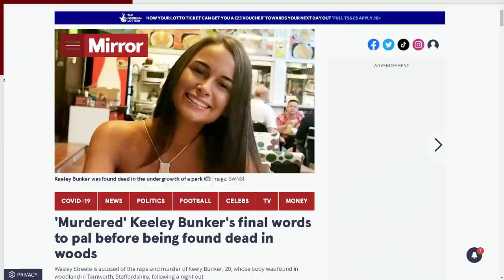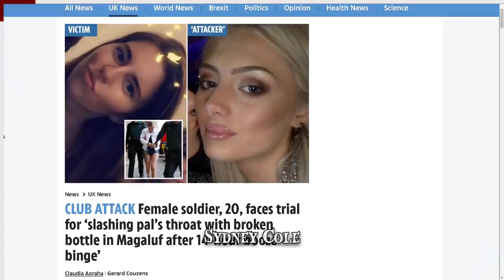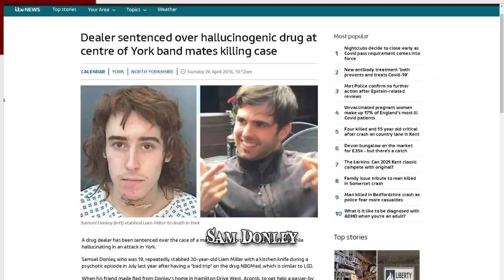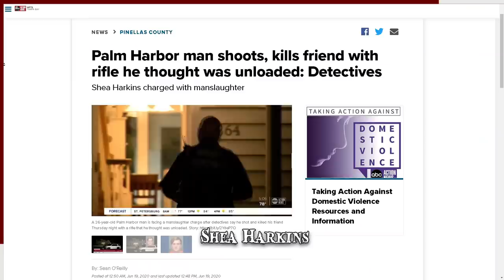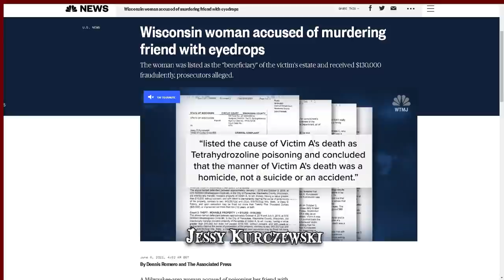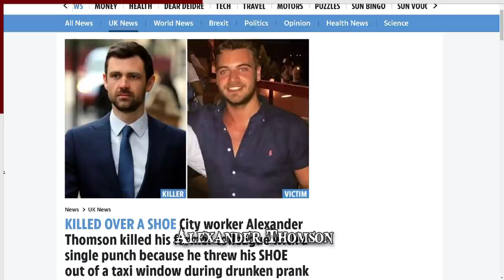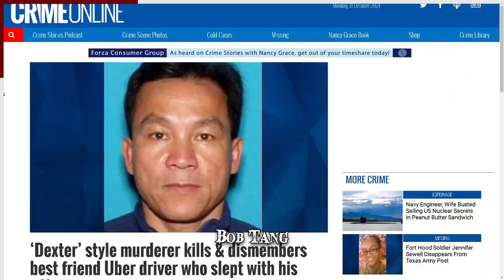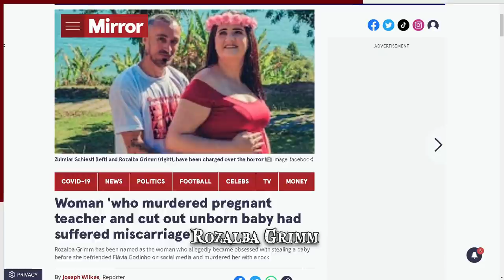When Having Unfaithful Friends Goes Wrong (Part 2)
From best buddies gone bad to classmates turning on one another, here's what happens when friendships go wrong. Find out how the worst friends ever can easily turn on you!